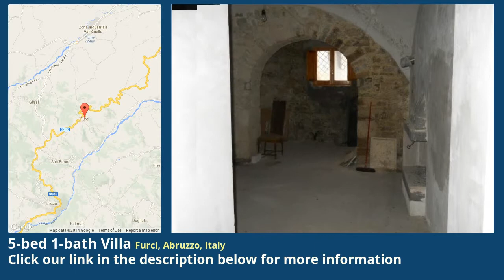5-bed 1-bath Villa for Sale in Furci, Abruzzo, Italy on italianlife.today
More info on Villa for Sale in Furci, Abruzzo, Italy with 5-bedroom, 1-bathroom

Furci is a nice village at 550m above sea level on the  is surrounded by greenery and it could be called a natural balcony on the Maiella and on the Adriatic  property is located in the historic center (square tower)It is disposed on two levels: first, there are two entrances, a kitchen with fireplace and a wine cellarUpstairs: four bedrooms, a bathroom and a  part it is habitableInteresting bussiness